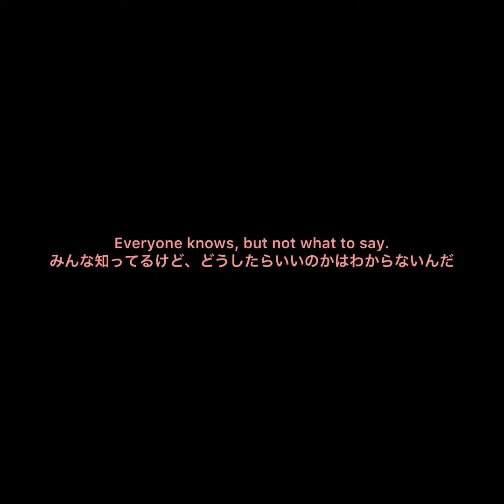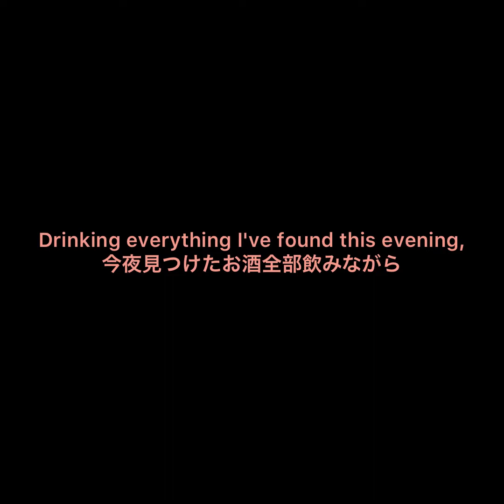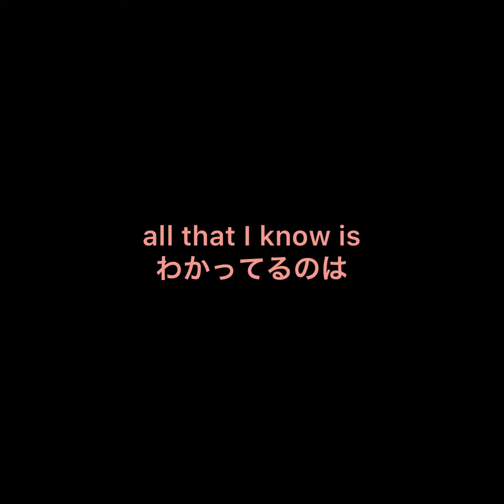Rixton - Hotel Ceiling 和訳